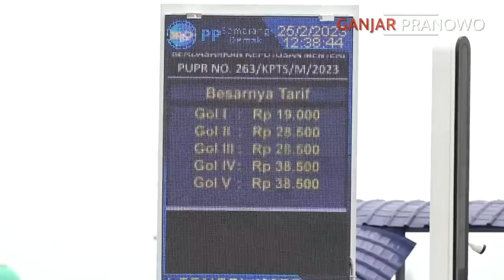SAH! TOL SEMARANG-DEMAK SEKSI SAYUNG SUDAH RESMI BEROPERASI